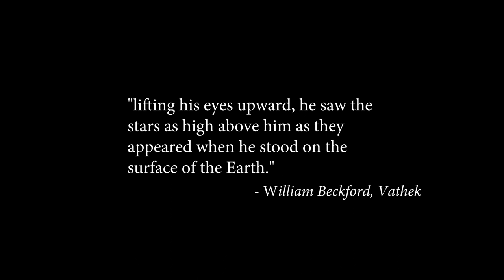BECKFORD TOWER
This was a documentary a group of us made for our Short Form Documentary Making module for my 3rd year Film, TV & Digital Production degree at Bath Spa.

Filmed at Beckford's Tower and Museum in Bath.

Special Thanks:
Dr. Amy Frost
Courtney Fleming
Richard White

Director: Darren Barnfield
Producer: Becky Bates
Camera: Haydn Watt
Script: Aiesha Burge / Lucy Collier
Researcher: William Clarke
Sound Editor: Michael Hailey
Drone Operator: Mark Leake
Commentary: John Durham